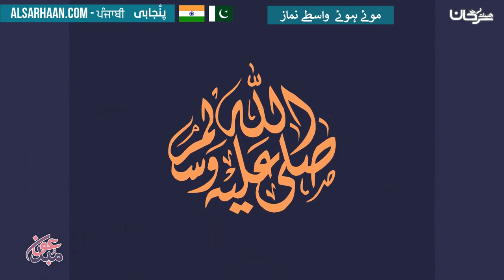موئے ہوئے واسطے نماز - صلاة الجنازة - اللغة بنجابية